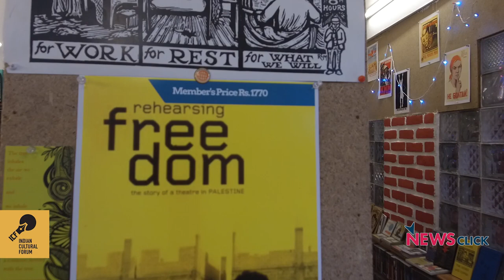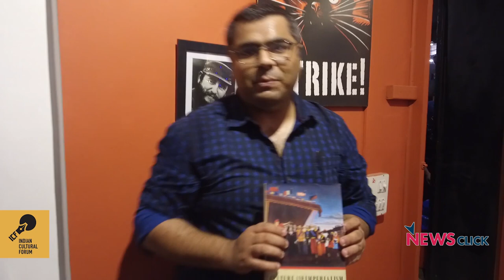Celebrating May Day at May Day Bookstore in Delhi